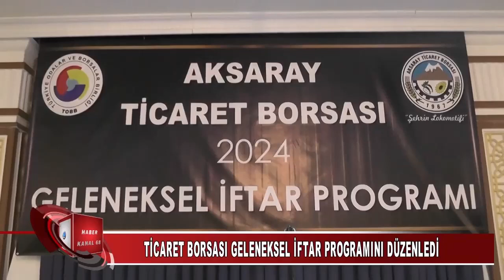Ticaret Borsası Geleneksel İftar Programını Düzenledi (KANAL 68 TV)